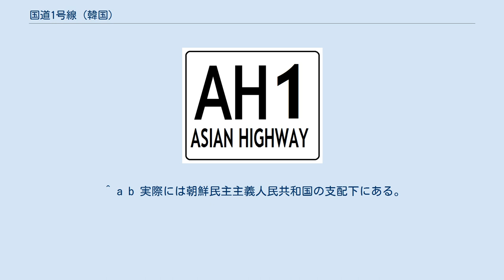国道1号線 (韓国)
国道1号線（こくどういちごうせん）または国道第一号木浦新義州線（こくどうだいいちごうせんモッポシンウィジュせん）とは大韓民国全羅南道木浦市と京畿道坡州市を結ぶ全長509.9kmの韓国の国道である。
書類上での終点は平安北道新義州市となっており、書類上の総延長は1,068.3kmとなっている。
 坡州市の臨津閣から板門店までの区間は統一路（トンイルロ）と指定され、アジアハイウェイ1号線()の一部となっている。
 李氏朝鮮時代から、現在の国道1号線の区間の内水原 - 漢城（ソウル）間や漢城 - 義州間は主要な街道となっていた。
特に漢城から義州に至る街道は義州路と呼ばれ、中国との重要な交通路であった。
 街道が本格的に整備されるのは日本統治時代になってからのことで、木浦 - 新義州間が国道1号線に指定され、新作路と呼ばれた。
朝鮮総督府は新作路のルートを決める際、大部分は李氏朝鮮時代の街道をそのまま踏襲したが、各都市を直線で結ぶため一部区間ではルートの変更を行った。
 朝鮮戦争後、国道1号線も南北に分断された。
そのため、長い間坡州市の臨津閣が国道1号線の終点となっていたが、2000年に工事が完了し、北朝鮮の開城市まで延伸された。
韓国国内でも国道1号線の改良工事が進められ、一部区間が4車線に拡張された。
 国道1号線には国土交通部が指定した自動車専用道路区間が存在し、区間内では歩行者や自転車は通行できない。
自動二輪車(オートバイ)は緊急自動車(白バイなど)を除いて通行することはできない。
 ^ a b 実際には朝鮮民主主義人民共和国の支配下にある。
以北五道を参照。